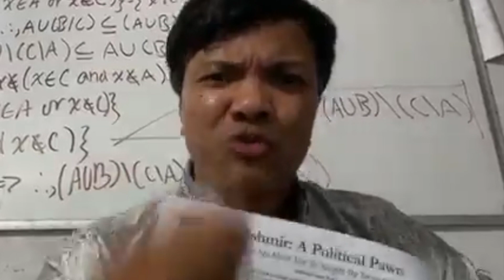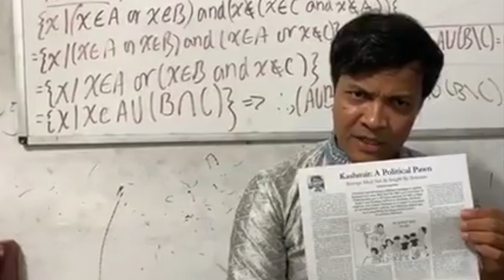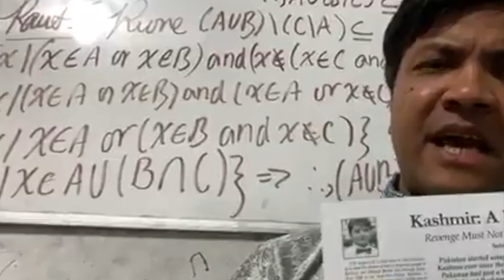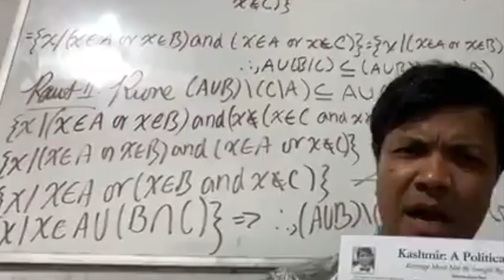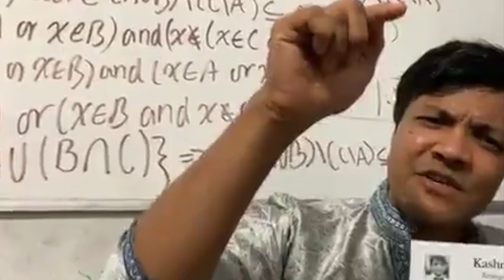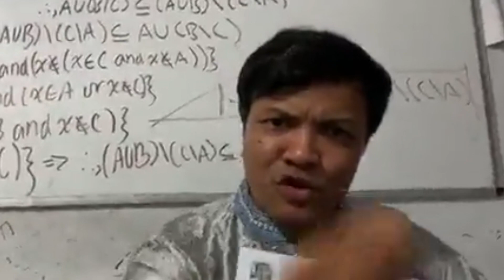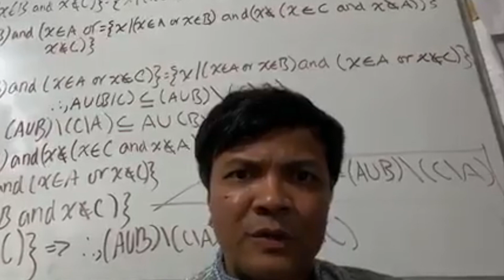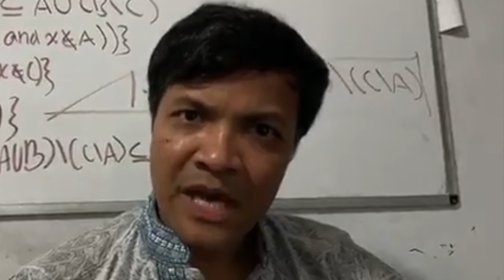বাংলার শিশু বাঘের গর্জন নরেন্দ্র মোদীর কানে পৌঁছে দেওয়ার দায়িত্ব তোমাদের